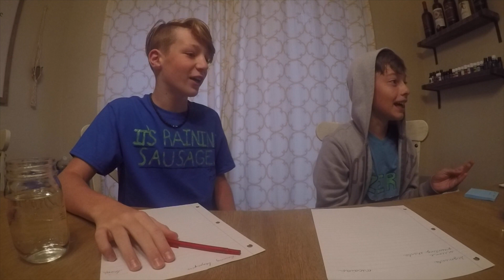# Bear show 3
This video is about bear show 3